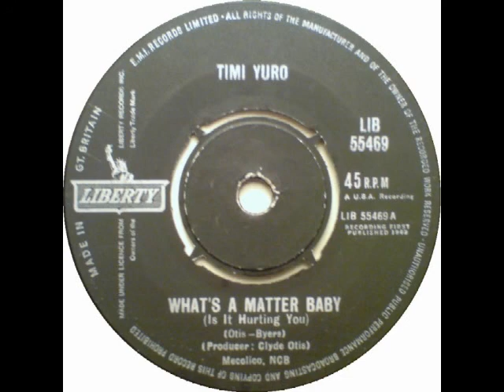Timi Yuro - What's A Matter Baby